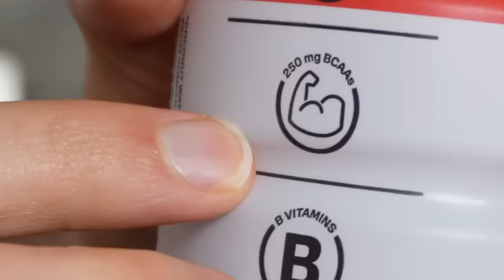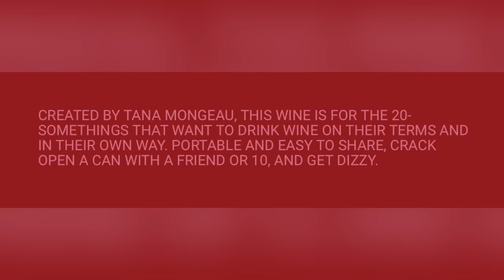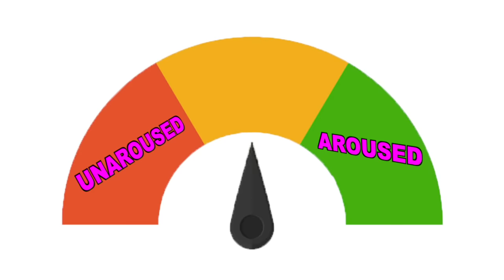Rating Controversial "YouTuber" Products